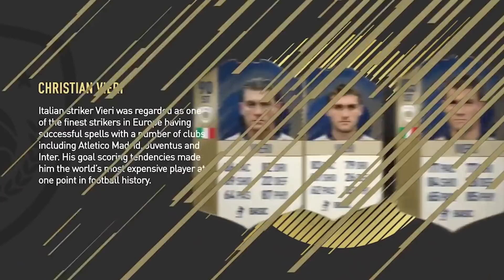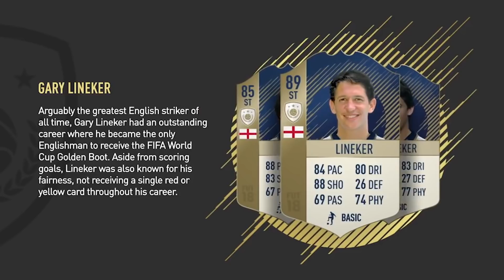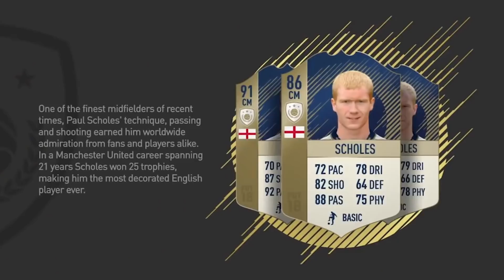NEUE ICONEN von EA bestätigt 🔥😱 LEHMANN, BEST, WEAH, FIGO u.v.m FIFA 18: (deutsch)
FIFA Fut Champions, FIFA Livestreams, PackOpening, Weekend League, Fut Draft Challenge, SBCs (SQUAD BUILDER BATTLE, SHOOT EM UP,  Abogames das alles u.v.m erwartet dich !!!

Die Beats verwende ich von hier:

psychomantis beats

Lasst doch mal ein ABO und LIKE da ;)

Danke für eure SUPER Unterstützung :)